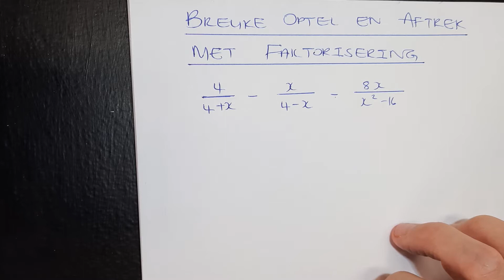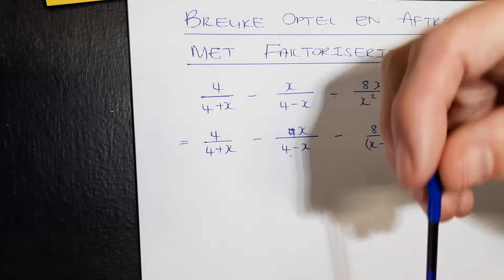W10 Breuke met faktorisering